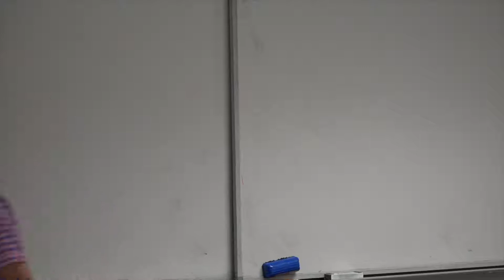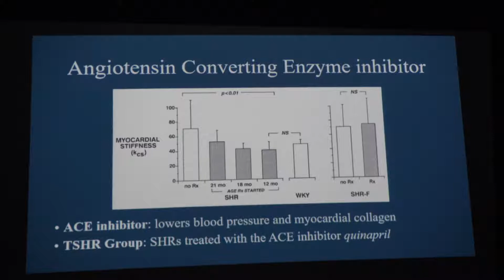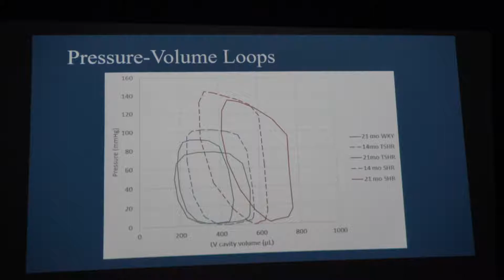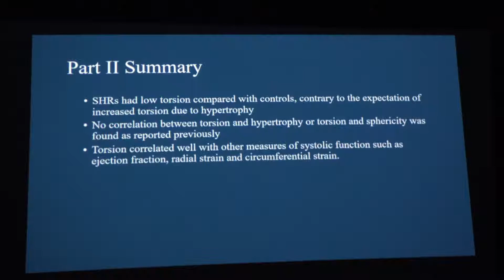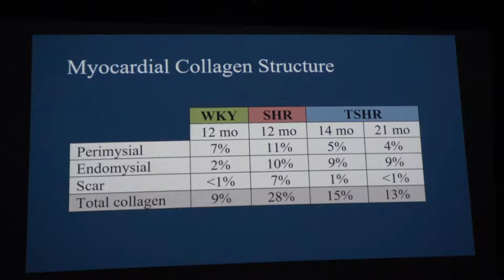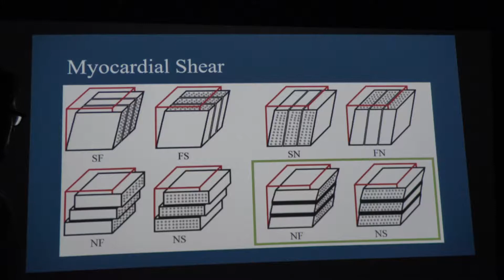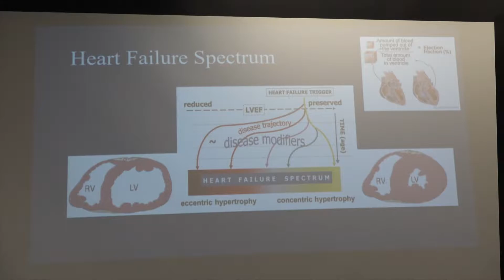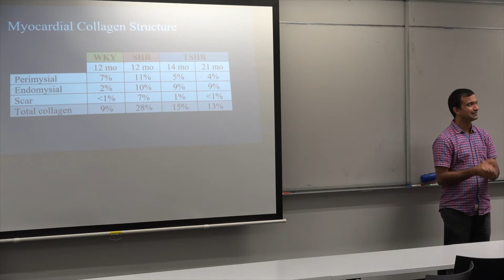Biomechanics of Cardiac Remodelling in Heart Failure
29 May 2018

4 - 5pm

Venue: Ground Floor Seminar Room (G10)

Location: 70 Symonds Street, Auckland Central

An ABI PhD completion seminar by Alexander Wilson, Auckland Bioengineering Institute.

Abstract

This study investigates the structure-function relationship during cardiac remodelling using the spontaneously hypertensive rat (SHR) as a model of heart failure (HF). The SHR exhibits progressive maladaptive cardiac remodelling, which is similar to that seen in human HF. Groups of SHRs were compared with SHRs treated with angiotensin-converting enzyme inhibitors (TSHRs), as well as Wistar-Kyoto controls. These animals were studied at three time-points, 3 months (mo), 14 mo and 21 mo.

Each animal underwent cardiac magnetic resonance imaging (MRI) and in vivo pressure measurements, which allowed for assessment of ejection fraction, cardiac output and cardiac minute work. Measurements of torsion were obtained with the use of tagged MRI. To investigate the myocardial microstructure, a collagen-specific stain was applied to myocardial samples, which were then imaged using extended-volume confocal microscopy. The measurements of myocardial microstructure and ventricular function formed the basis for a conceptual model of the relationship between structure and function during cardiac remodelling. In particular, the lack of collagen deposition between sheetlets is proposed to underlie the difference in systolic function between SHRs and TSHRs. Treatments that alter the deposition of collagen between sheetlets may therefore be able to alter the progression of cardiac remodelling in HF.